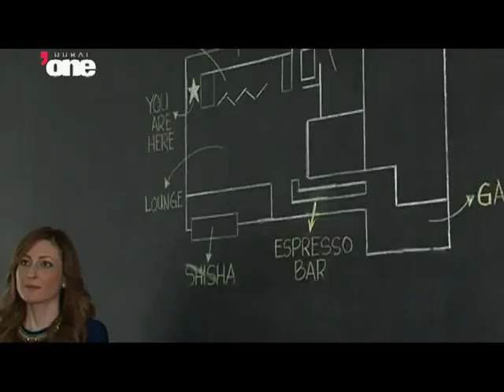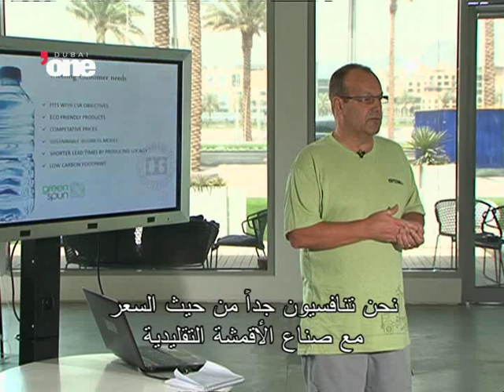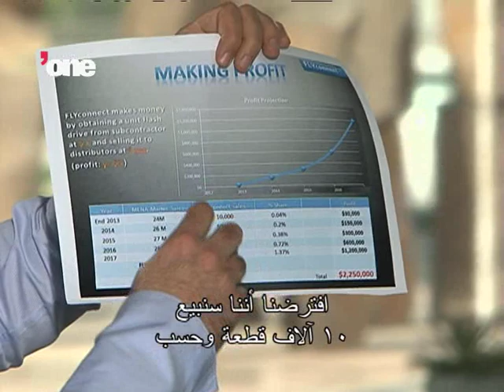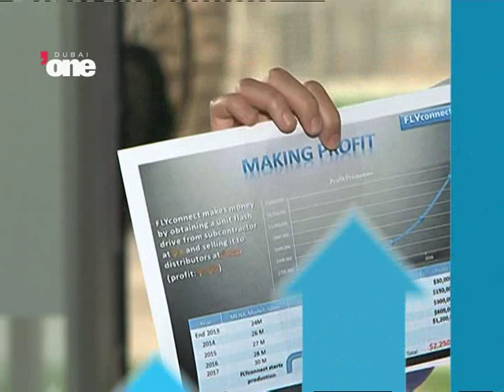The Entrepreneur - Episode 4